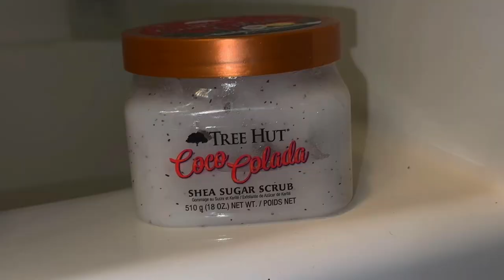GRWM🫧| going to see my boyfriend, facial routine, hair + vlog| BRIDABRATT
follow me for more! 💕